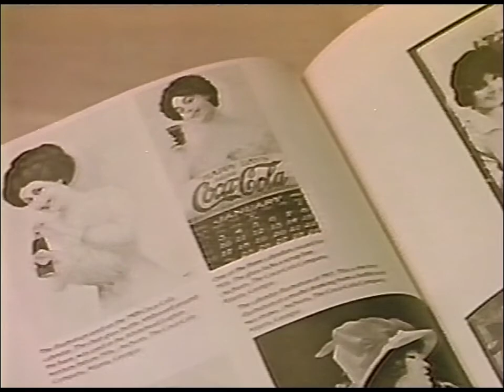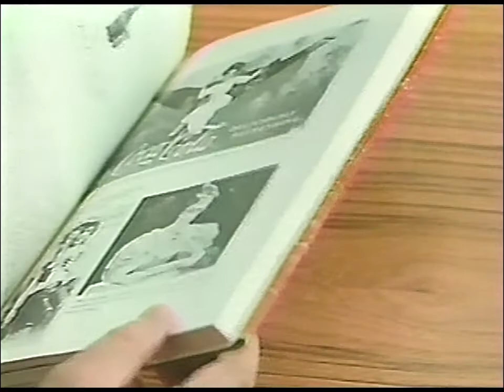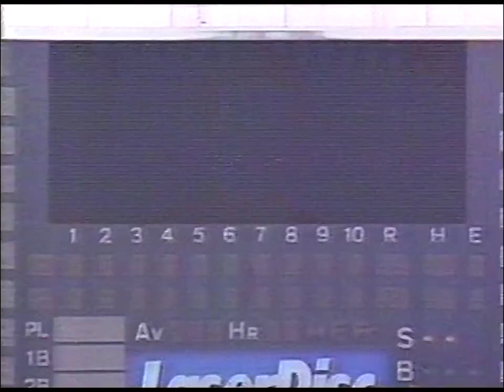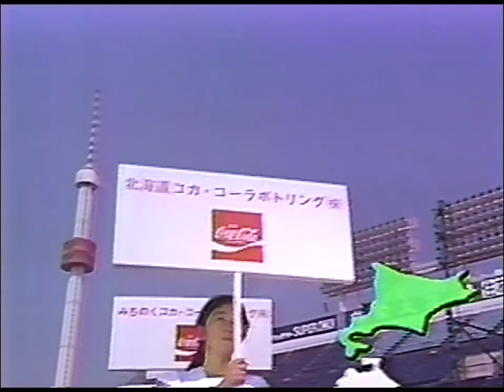CM 日本コカ・コーラ 愛されて、さわやか100年 1986年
※メモ※
1986年4月
録画：National NV-350 (SP）ノーマルトラックモノラル
再生：Victor BR-S800[DX]+PROSPEC DVE775+dbx 3BX-DS+dbx 231
テープ：TDK SUPER AVILYN T-120
10:-30:30:50　色相:5
0:-30:-20:60　色相:5
0:-30:-15:70　色相:5
10:35:30:120　色相:5